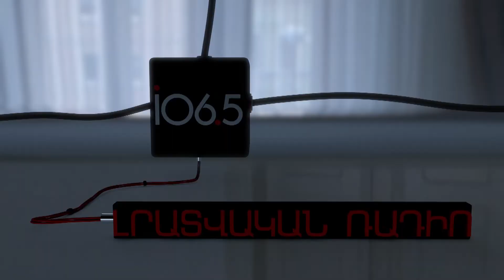Մնացեք տանը, իսկ անհրաժեշտ դեղերը պատվիրեք Fastmed-ում. «Բիզնեսի անատոմիա»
Տանը մեկուսացած ժամանակ որևէ ապրանքի գնումն առավել հարմար է օնլայն տարբերակով և առաքմամբ: Fastmed դեղատնային ծառայությունների առցանց հարթակը հնարավորություն է տալիս ստուգել անհրաժեշտ դեղորայքի առկայությունը դեղատներում, դրա գինը, խորհրդատվություն ստանալ դեղագետից՝ չատի կամ զանգի միջոցով և պատվիրել դեղերի առաքում: Ֆասթմեդի միջոցով կարող եք անգամ վերծանել բժշկի անհասկանալի ձեռագիրը: Հավելվածն ամբողջովին անվճար է:

Fastmed հավելվածի մասին պատմում է ստարտափի հիմնադիր Գրիգոր Կորկոտյանը: